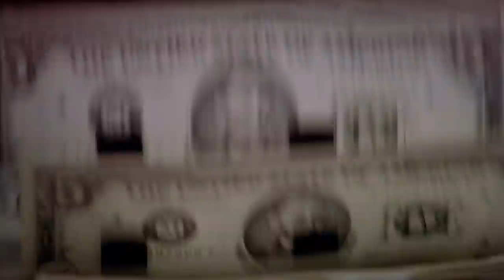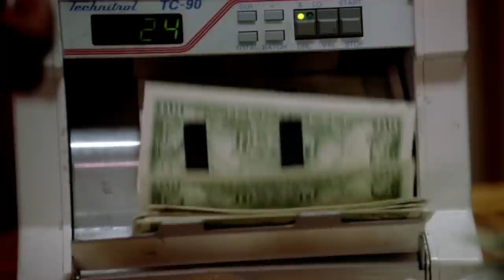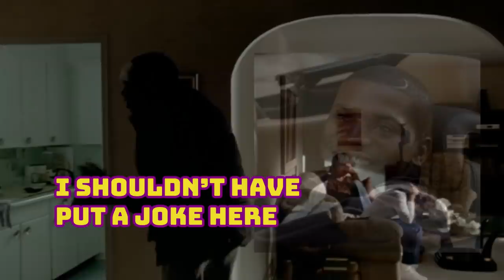What Happened In PAID IN FULL??!! (2002) PRIMM'S HOOD CINEMA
Buy a shirt, Money Making Mitch.

$PrimmHood

Paid in Full is a 2002 American crime drama film directed by Charles Stone III. It takes place in Harlem in the 1980s. The title of the film is taken from the 1987 album and 1987 song by Eric B. & Rakim. "Paid in Full" is based on three friends Azie "AZ" Faison, Rich Porter, and Alpo Martinez and their professional criminal exploits. The characters Ace (Wood Harris), Mitch (Mekhi Phifer), and Rico (Cam'ron), respectively, are based on these three drug dealers.

$PrimmHood